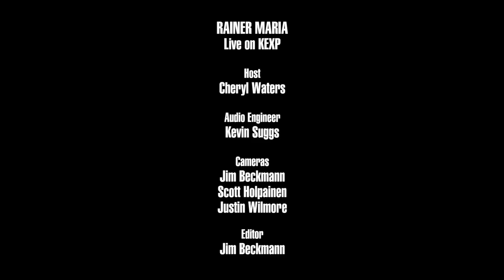Rainer Maria - Lower Worlds (Live on KEXP)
presents Rainer Maria performing "Lower Worlds" live in the KEXP studio. Recorded October 5, 2017.

Host: Cheryl Waters
Audio Engineer: Kevin Suggs
Cameras: Jim Beckmann, Scott Holpainen & Justin Wilmore
Editor: Jim Beckmann